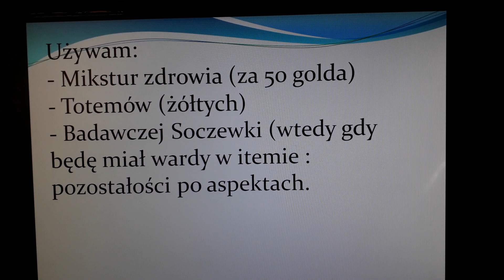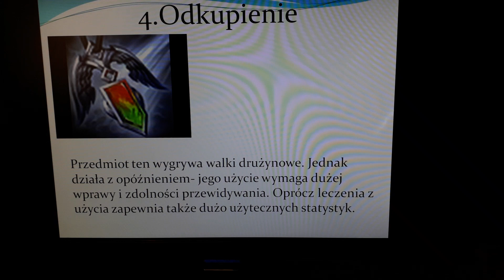Top 6 itemów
Moje ulubione itemy na rankedach. Oczywiście to jakie kupujemy zależy głównie od bohatera, którego wybieramy oraz od wielu innych czynników.